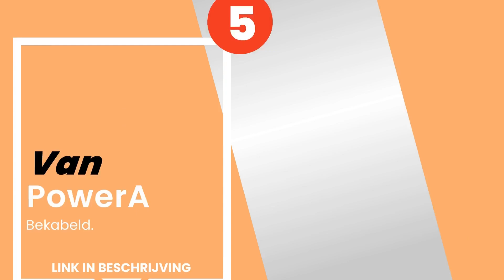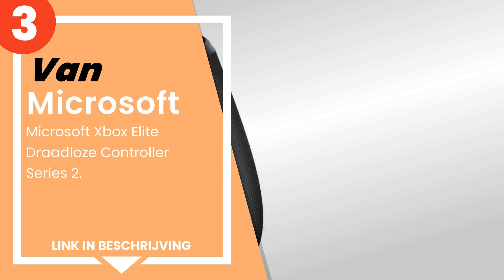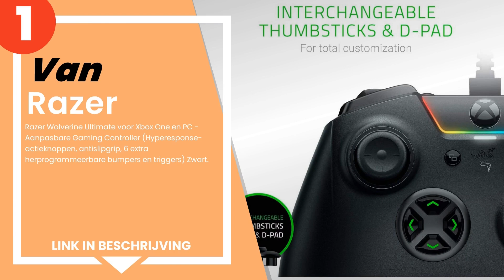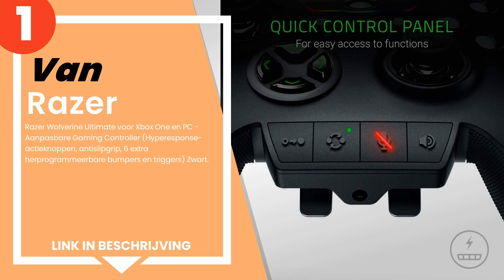De 5 beste xbox one controllers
1) Razer Wolverine Ultimate ... »
2) PDP Afterglow bekabelde c... »
3) Microsoft Xbox Elite Draa... »
4) Microsoft Xbox One Gaming... »
5) PowerA - Bekabeld.

✋ Hier de 5 beste xbox one controllers, op de markt verkrijgbaar.

-- Tijdindicatoren (Tijdstempels) --

00:00 - Intro
00:08 - 5) PowerA - Bekabeld.
00:46 - 4) Microsoft Xbox One Gaming Controller.
01:18 - 3) Microsoft Xbox Elite Draadloze Controller Series 2.
01:56 - 2) PDP Afterglow bekabelde controller voor Xbox One-series XIS.
02:42 - 1) Razer Wolverine Ultimate voor Xbox One en PC - Aanpasbare Ga...